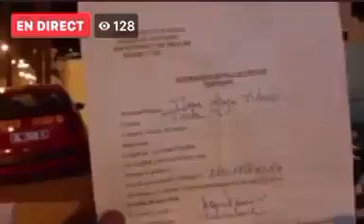Témoignage de Awa Ndiaye Journaliste à Touba TV, tabassée avec son caméraman Ousseynou Mbodji